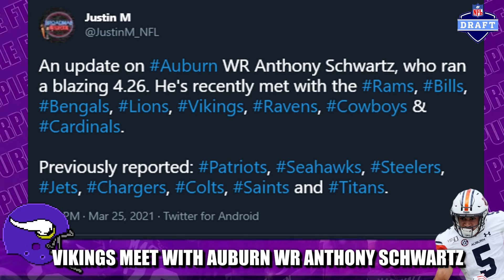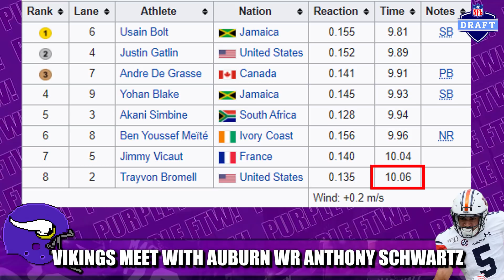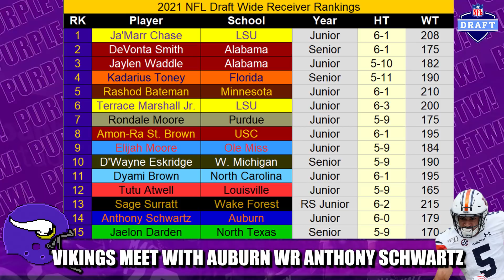NFL DRAFT RUMORS: Minnesota Vikings Meet with Auburn Speedy WR Anthony Schwartz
The Minnesota Vikings have reportedly met with Auburn speed demon wide receiver/track star Anthony Schwartz. He would be a dynamite mid-round selection for the Vikes to pair with Justin Jefferson and Adam Thielen.